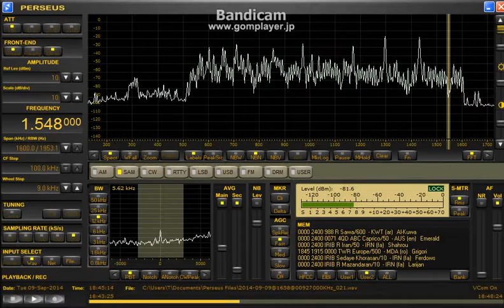1548 kHz TWR Sep 09,2014 1845 UTC